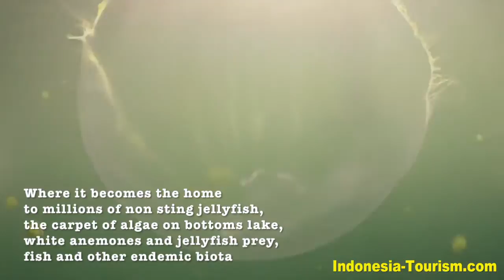Kakaban Island - East Kalimantan - Indonesia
Kakaban island is a large coral atoll in the Derawan Archipelago in the district of Berau, off the east coast of East Kalimantan, covering 774 hectares of uninhabited terrain. It’s most distinctive feature is a huge land-locked lake, which makes up almost two thirds of the island. This brackish lake is alive with several species of endemic marine life, including millions of stingless jellyfish that only exist in one other place on the planet. The island is shrouded in a tangle of dense mangrove forests, right down to where the water meets the earth. There are very few sections of beach, as most of the Kakaban’scircumference ends in a rocky wall of sheer limestone cliffs, some sections dropping hundreds of feet to the choppy waves below.

Kakaban Island is one of 31 islands belonging to the Derawan archipelago, which include Sangalaki, Maratua and Derawan. Kakaban was elevated through years of geological pressure, which eventually sealed off what was once a lagoon, creating the Kakaban Lake. “Kakaban” comes from a word in the local dialect meaning “hug,” because of the way the 9-shaped island “hugs” the lake in the center. Kakabanlake has been declared a government nature reserve, and has been nominated as a World Heritage Zone.

The ecosystem of the lake is very similar to that of the open sea, but with a twist! The trapped sea-water diluted with rain water and ground water creates a unique habitat that has caused the creatures trapped inside to evolve! The lake has warm, brackish water of 11 to 17 meters in depth, and is carpeted in marine green algae. Four species of jellyfish criss-cross the waters of Kakaban lake, but unlike their counterparts beyond the coral wall, the lake-jellies have no natural predators, resulting in the evolution of the species to no longer need their venom as self-defence.

Other evolutionary processes have also taken place in this lake: The box jellyfish, normally one of the deadliest creatures in the world, in addition to losing its sting, has shrunk to barely a third its normal size. The Spotted Jellyfish is no longer spotted, and the Cassiopeia swims upside down, with its tentacles to the surface. This is so the sun may shine on its algae-covered tentacles, creating a photosynthetic reaction and thus producing food! Meanwhile, the white anemone has evolved into a passive jellyfish predator.Eight species of fish also dwell in this biological paradise, as well as sea cucumbers, sponges, crabs, tunicates, snakes, and orange purple and yellow clams.